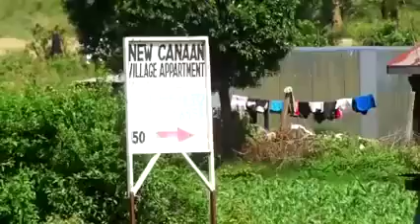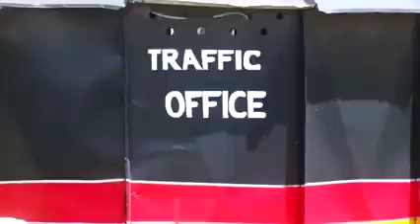DP RUTO POINTMAN MAANGI TROUBLES WORSEN AFTER HIS OFFICIAL CAR KNOCKED A BODA BODA RIDER IN NAROK